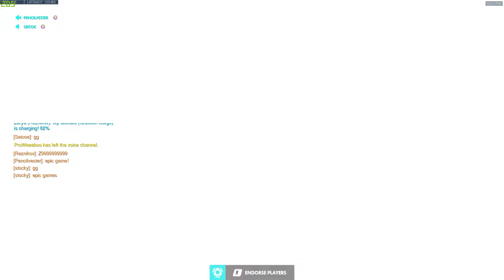Overwatch | Shot with GeForce